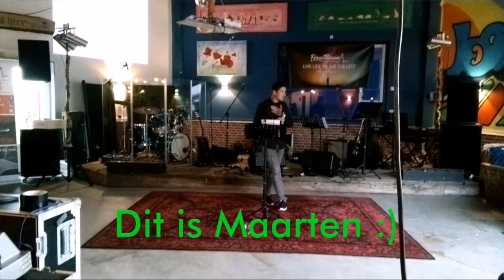VLOG #3 - Worship, Koffie, Treinen en meer!